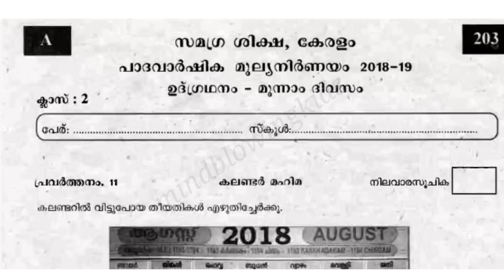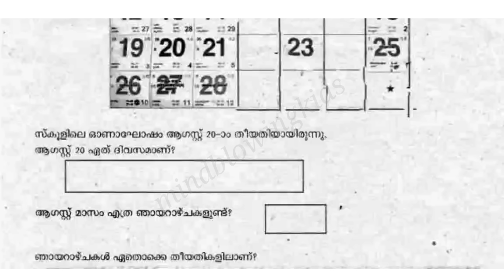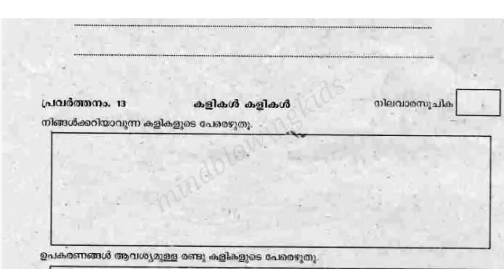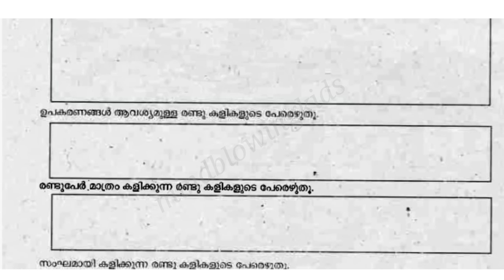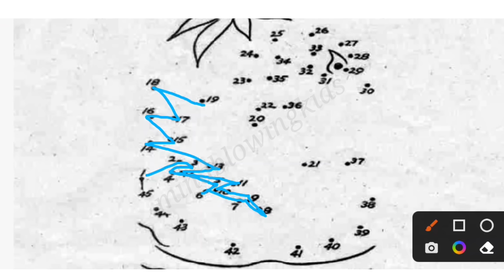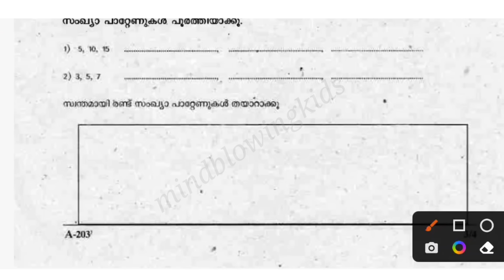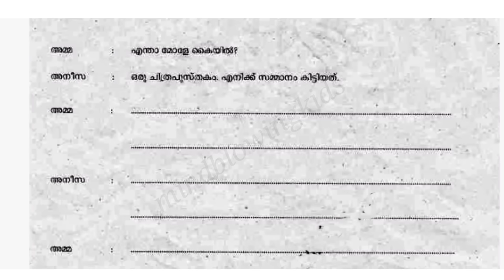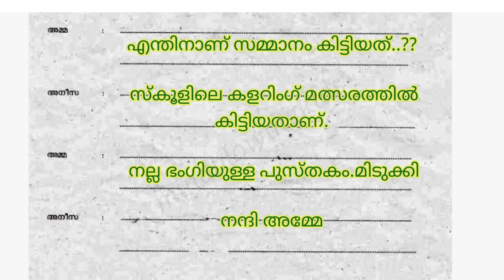2 Class First term exam questions 2|onam exam questions|Integration|ഓണ പരീക്ഷ ചോദ്യങ്ങൾ |ഉദ്ഗ്രഥനം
1ststandardmalayalamquestion paper
class2mathschapter 2
std 2 previous question papers
1st standard onam exam question paper 2022
#2 class malayalam
#2 class malayalam chapter 1
#2 class malayalam exam questions